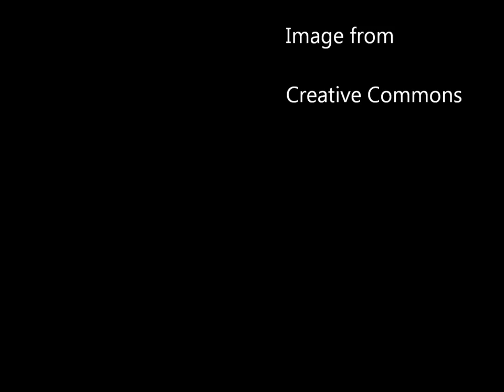My Movie verdi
This is a reading of Janell Cannon's Verdi.